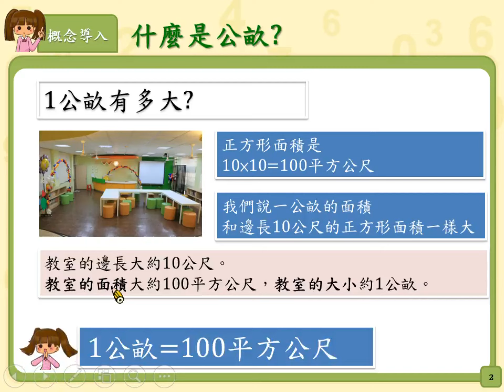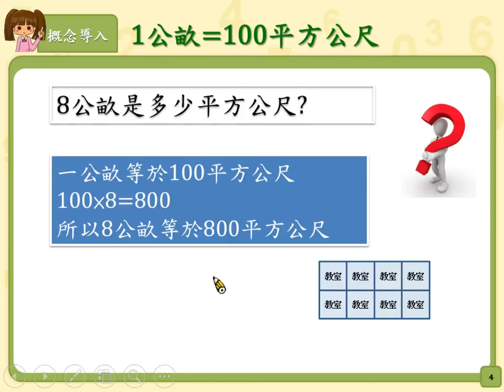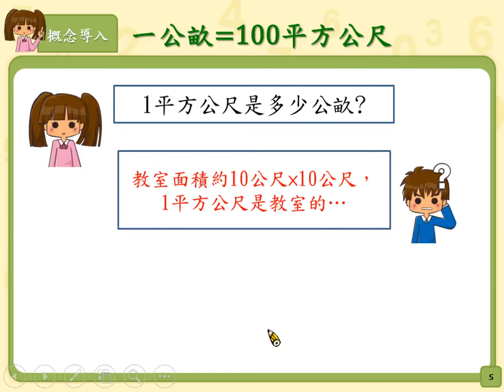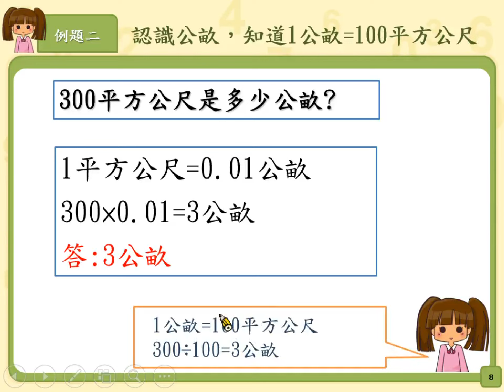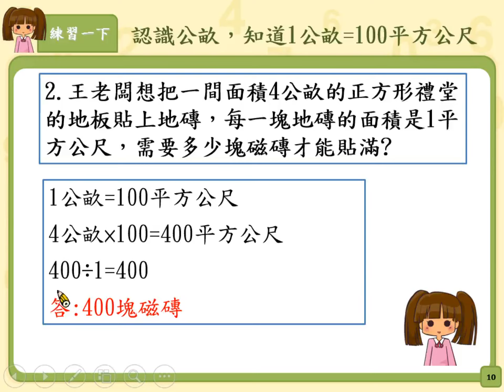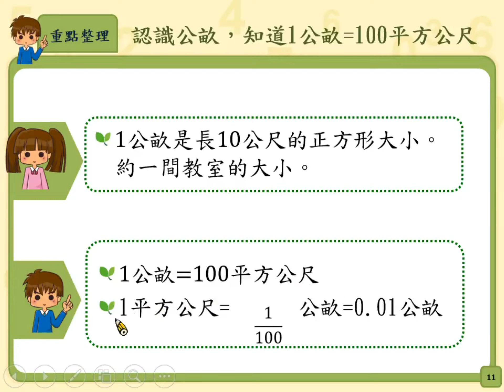5-n-17-S01 認識公畝，知道1公畝=100平方公尺